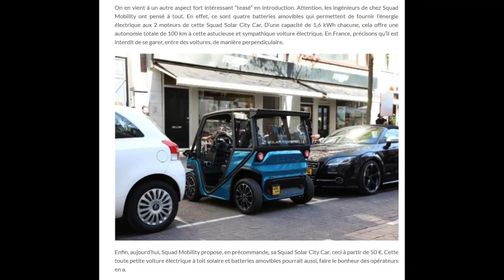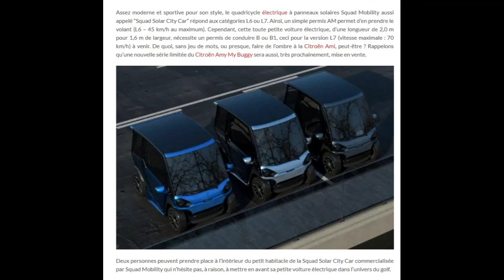UNE SANS PERMIS SOLAIRE !!! 🌞 (Squad Solar-Citycar 2023 )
Caractéristiques
Marque Squad Mobility
Modèle Squad Solar
La vitesse 45 km / h
Puissance 4 kW (5,4 hp)
Poids 350 kg
Batterie Lithium 18650
Vie de la batterie 2 000 cycles
Gamme 130 km
Temps de charge 2 heures
Le Squad est équipé des derniers panneaux solaires qui offrent au véhicule une autonomie de 20 km (nuageux) à 30 km (ensoleillé) par jour. La catégorie du véhicule est le véhicule électrique léger à quatre roues (L6e). Le Squad dispose de deux puissants moteurs électriques de 2 000 watts (4 000 watts au total) dans les roues arrière qui fournissent une vitesse de pointe de 70 km/h. Sur demande, le véhicule peut être équipé de moteurs plus puissants pour une vitesse de pointe de 90 km/h.

Le véhicule dispose de quatre batteries au lithium interchangeables qui offrent une autonomie de 100 km. En utilisant plusieurs batteries ou en chargeant chaque batterie indépendamment, le véhicule peut fonctionner en continu. Les panneaux solaires sur le toit offrent une autonomie supplémentaire allant jusqu'à 30 km par jour. Les panneaux solaires fonctionnent dans n'importe quelle lumière, même à l'ombre.

Tableau de bord Squad Solar City Car Le véhicule offre un espace d'assise confortable pour deux passagers.

Le véhicule est doté d'une solide cage de sécurité, de ceintures de sécurité et de 4 freins à disque pour plus de sécurité.

Le véhicule est équipé d'un système de récupération d'énergie cinétique (KERS) ou d'un freinage régénératif dans lequel l'énergie du freinage est renvoyée à la batterie.

Le véhicule peut être équipé de la climatisation.

Le véhicule est disponible avec des demi-portes ou des portes pleines et les portes peuvent facilement être retirées pour une expérience de conduite en plein air.

L'arrière du véhicule offre un espace de rangement de 68 litres. Le véhicule est disponible avec une boîte de chargement qui offre un espace de stockage total de 243 litres. Le véhicule est disponible dans n'importe quelle couleur et avec une impression professionnelle personnalisée.

Le véhicule peut être commandé en ligne et est expédié dans le monde entier.
Le lancement se fera initialement en 2023 en France, Belgique, Allemagne et aux Pays-Bas à un prix de 6 250 € hors taxes. Et surtout sans les précieuses batteries. Mais la start-up vise essentiellement le marché de l’auto-partage urbain. La formule des batteries amovibles s’accompagne ainsi de stations d’échange qui seraient implantées dans la ville.
Vous avez envoyé
Squad Solar City Car  la  nouvelle  voiture électrique en version 45kmh et version quadricycle lourd  70kmh   et la  gros plus  elle a un système  de rechargement  solaire  c a dire  toit   en panneau solaire  gros + le style  elle es trop belle  franchement si elle  est pas chère  je la prendrai